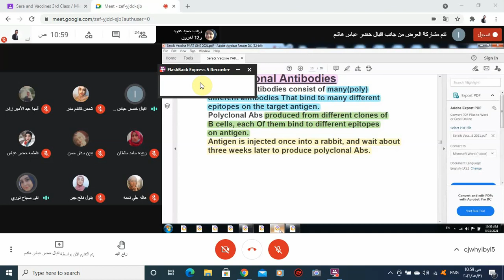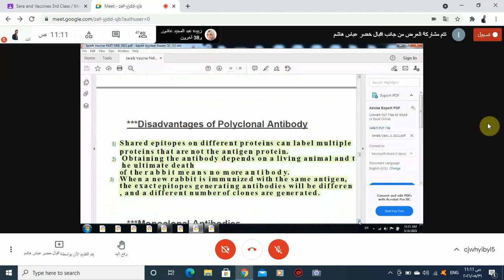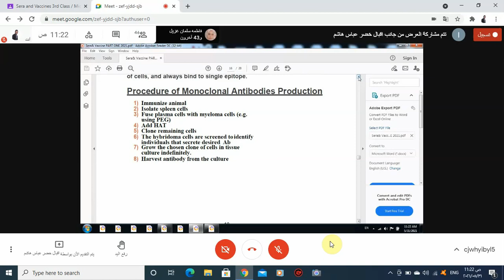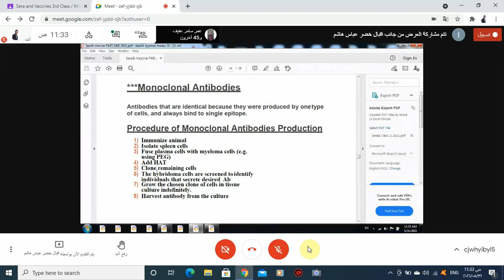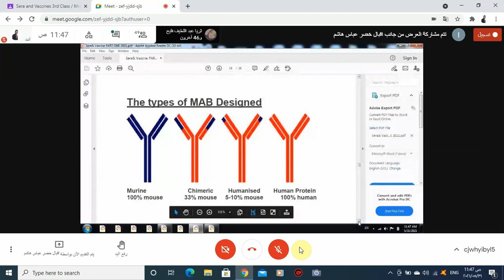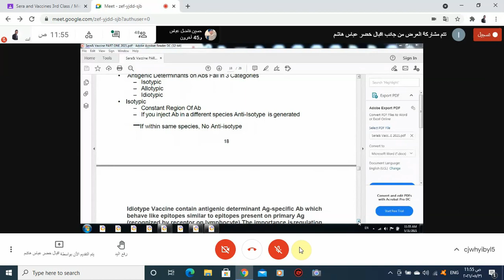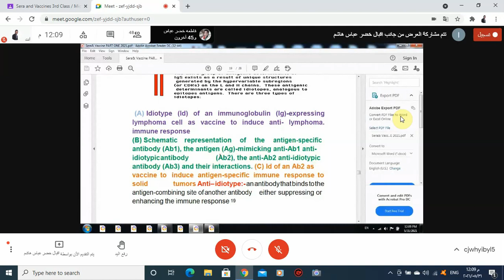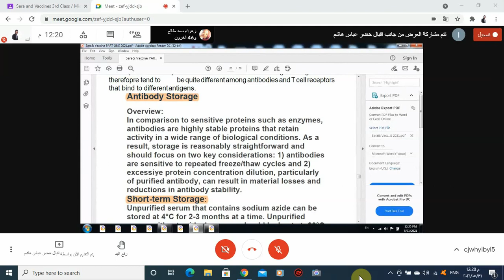مصول و لقاحات نظري المحاضرة الخامسة